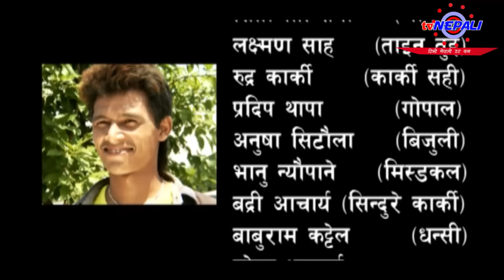Chalan Chalti Episode 12 - चलन चल्ती भाग १२ - Nepali Comedy Serial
Chalan Chalti is a pure Nepali comedy serial directed by Gyanendra Koirala. This serial gives you full of entertainment. Watch and enjoy the 12th episode of Chalan Chalti.
Legal Notice: All the videos by tv Nepali are copyright intellectual property of YouTube channel tv Nepali. Downloading and re-uploading on YouTube, Facebook or any other video hosting sites are strictly prohibited, but embedding and sharing links in websites is allowed. Legal action will be taken against those who involved in the copyright IP infringement.